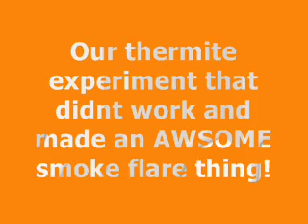AWSOme thermite that turned into a flare/smoke bomb!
we were trying to do our thermite expoeriment when it did this...